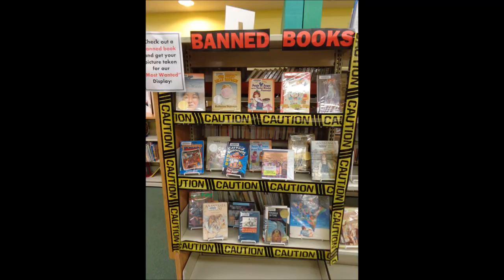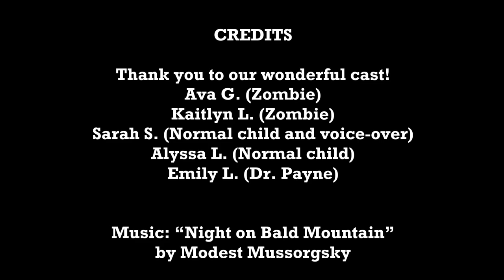AWE Early Literacy Stations at the Marian Sutherland Kirby Library - Video Contest 2014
AWE Early Literacy Stations video contest submission 2014. Submitted by the Marian Sutherland Kirby Library of Mountain Top, Pennsylvania.

The M.S. Kirby Library has been overrun by zombies! The old technology has been keeping the children in this infected state. The only known cure for zombie infection is an AWE Early Literacy Station. Please help us cure our library users!

CREDITS:
Special thanks to our wonderful actresses:
Ava G. (Zombie)
Kaitlyn L. (Zombie)
Sarah S. (Normal child and voice-over)
Alyssa L. (Normal child)
Emily L. (Dr. Payne)